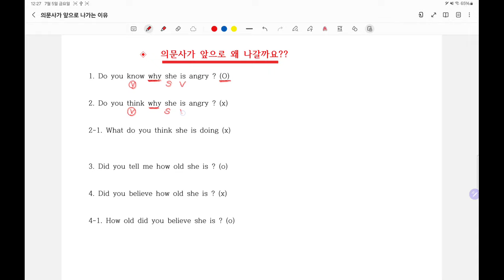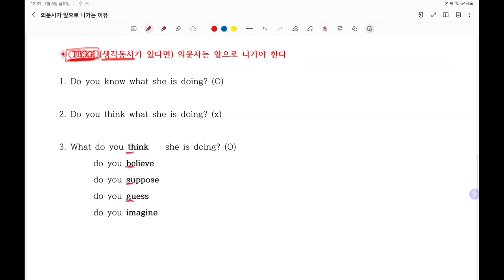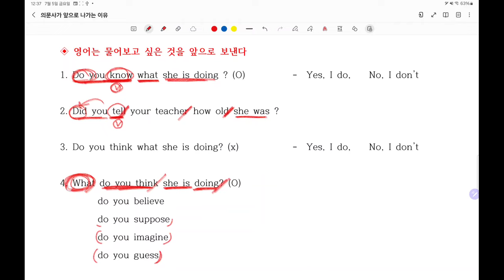동사가 think일때 의문사가 앞으로 나가는 이유 ?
의문문의 원리를 이해하면 이해가 됩니다.